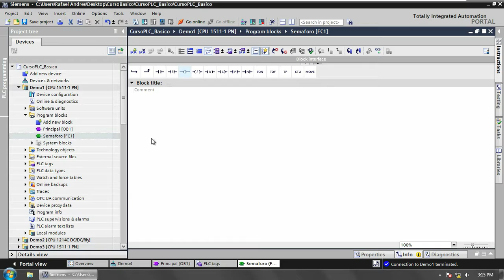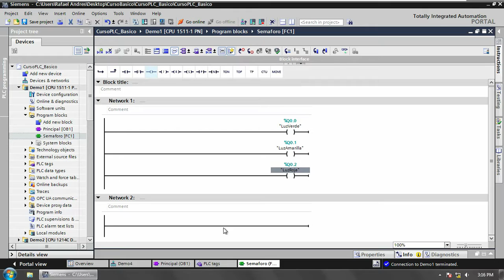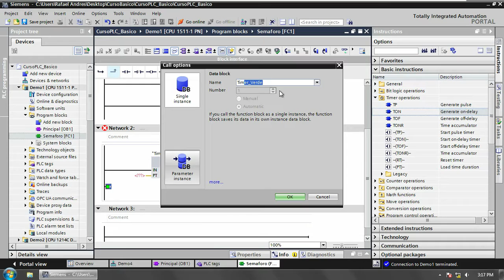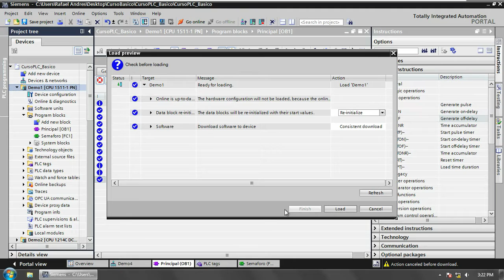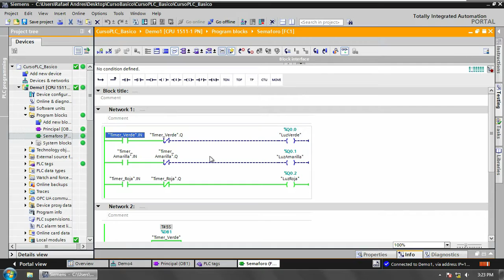Temporizadores On Delay en TIA Portal